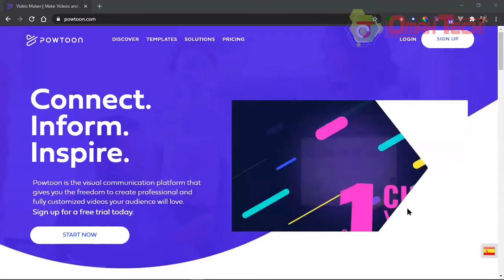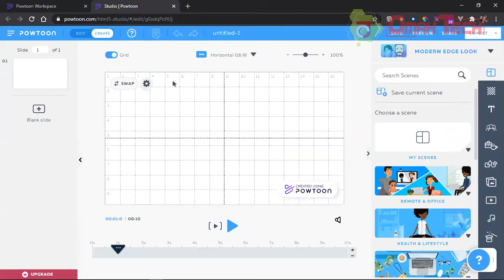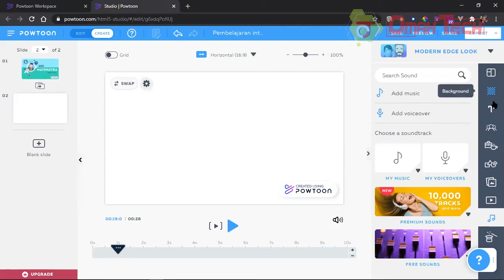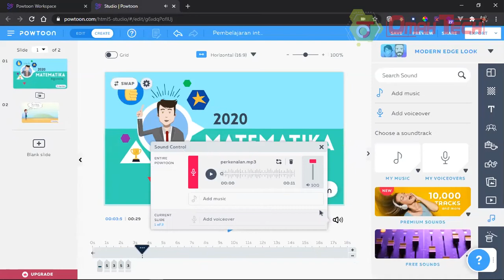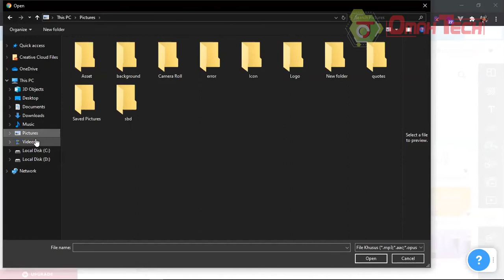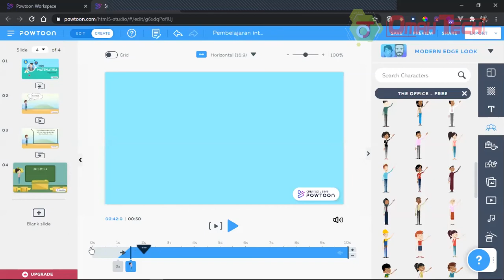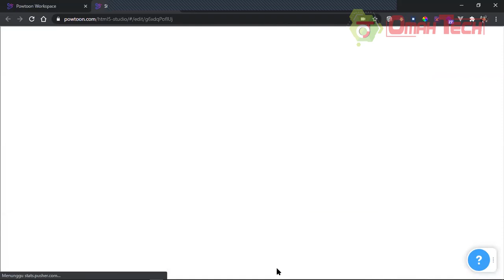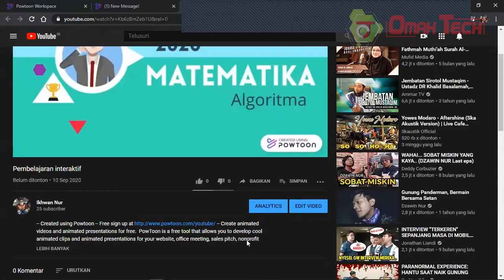MINGGU KE-6: MEMBUAT VIDEO PEMBELAJARAN DENGAN POWTOON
Powtoon adalah sebuah aplikasi untuk membuat video animasi pembelajaran, presentasi, iklan, dan infografis.  Membuat video pemebelajaran dengan Powtoon, dimana dalam penyampaian materi ke anak didik bisa tersampaikan dengan baik dan menarik menggunakan Powtoon.